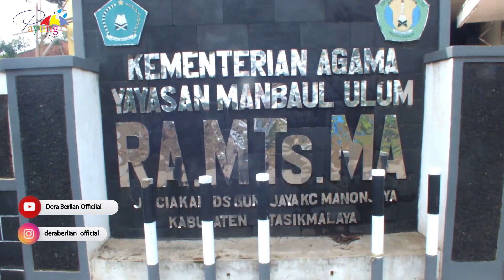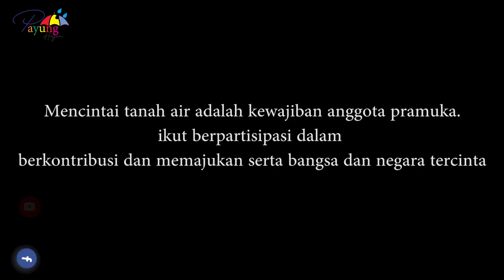Latihan Gabungan 2019 I Pramuka MTs.Manbaul Ulum Gunajaya Manonjaya Kab.Tasikmalaya